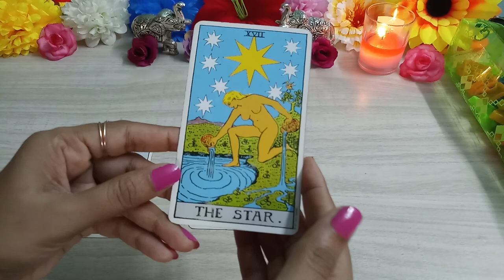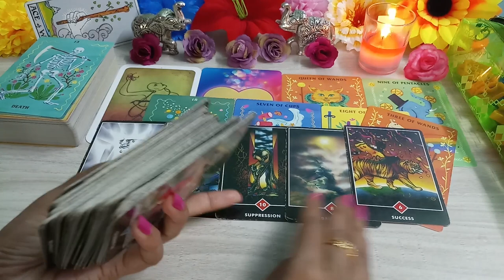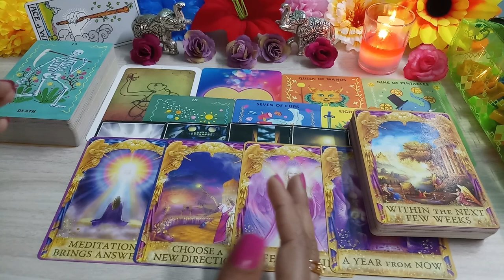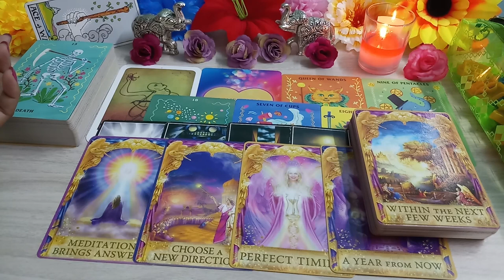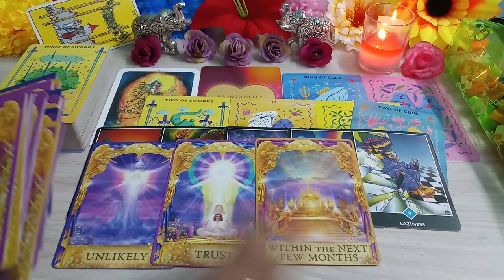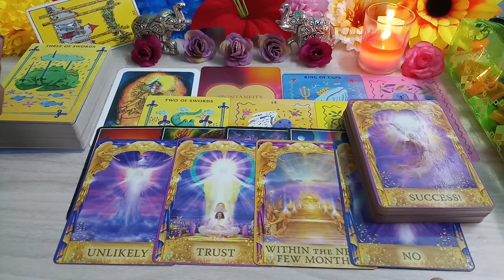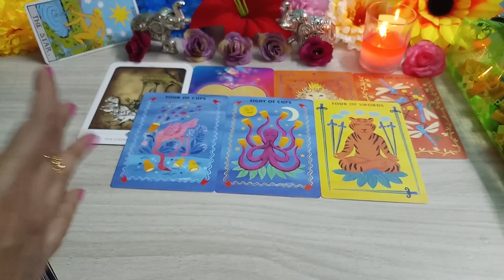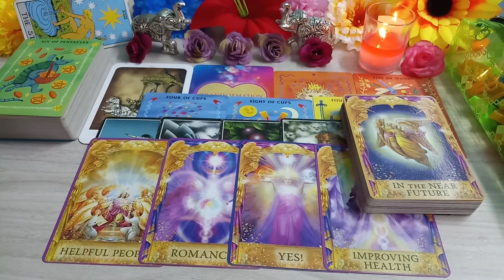🌺Is Shravan Mahadev Ji Apko Kya Dena Chahte Hai?🌺 tarot card reading in hindi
Hello, नमस्ते 🙏🙏🙏,

💙Is Shravan Mahadev Ji apko kya dena chahte hai?💙

Equipments & Services I Use:
Thumbnail: Canva, Pixel Lab

00:00 Introducation
01:44 Pile Selection
02:12 Pile 1 Ace Of Wands
16:12 Pile 2 Four Of Wands
26:18 Pile 3 The Star